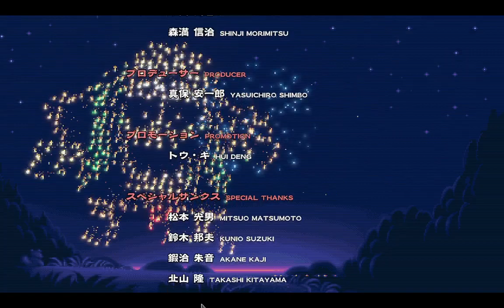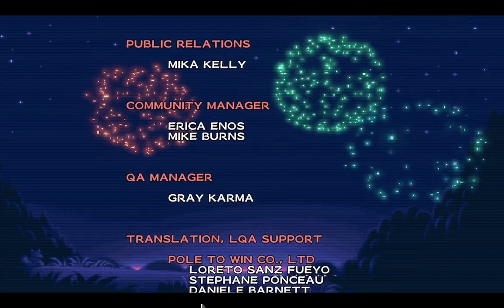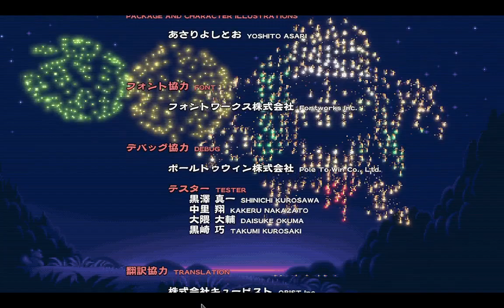Pocky & Rocky Reshrined 1CC